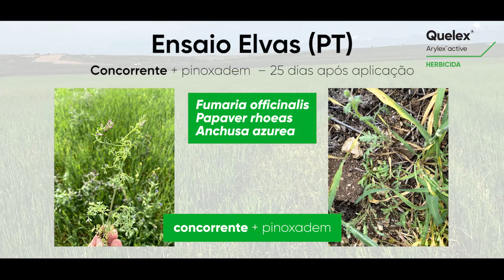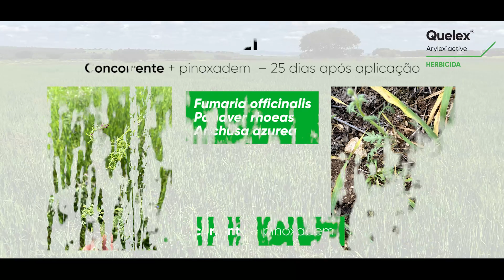Quelex: o novo herbicida para o controlo de folha larga em cerais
Quelex, principais atributos e ensaio demonstrativo em Elvas.